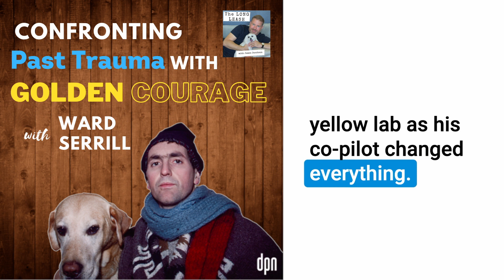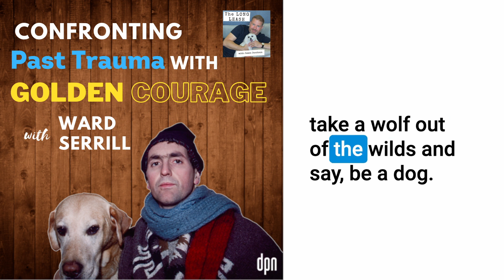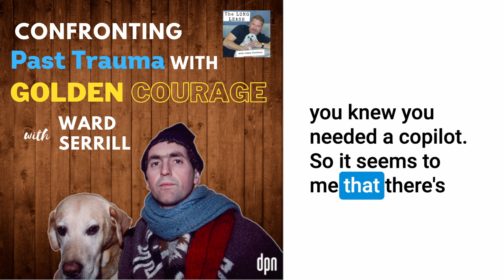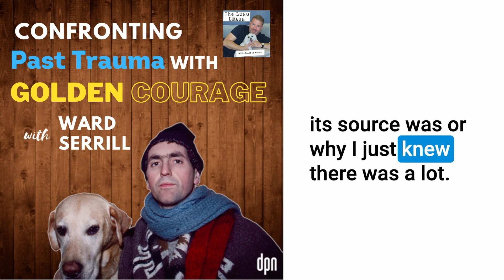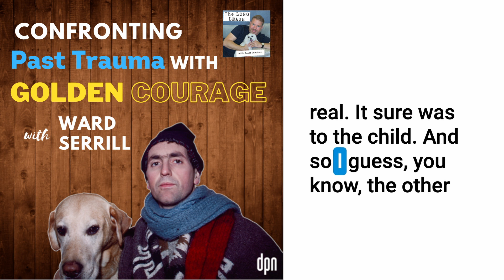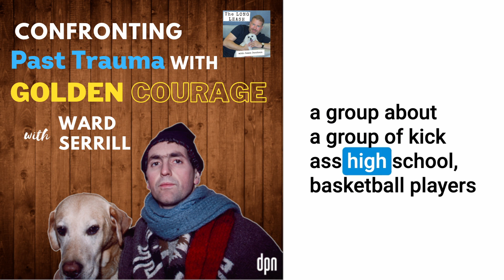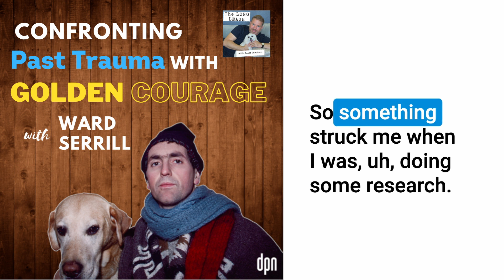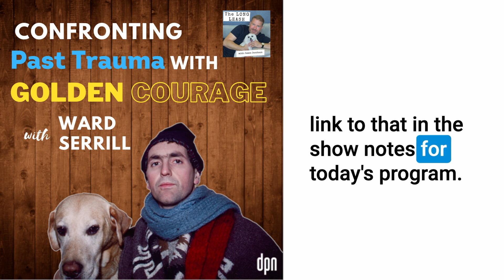Confronting Past Trauma with Golden Courage with Ward Serrill | The Long Leash # 59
Abusive childhoods often leave unseen scars. Can the love of a dog can give us the courage to face our demons and become whole?

An exile from Corporate America, Ward Serrill sought the untamed Alaskan wilderness to discover himself … and found himself fighting off demons from his abusive childhood. Alone in a cabin far from other humans, despairing and lonely, he found himself in communion with one other person: his yellow Labrador.  Woody’s steadfast companionship and love inspired Ward to gather his courage, confront his past, and change his future.
Their extraordinary story is captured in Serrill’s memoir, To Crack the World Open. Join us as the author and award-winning documentary filmmaker leads a heart-to-heart conversation about love, dogs, healing ... and how imagination can often conjure up our best self-therapy.

About Ward Serrill
Ward Serrill is the award-winning writer and director of The Heart of the Game, released by Miramax to wide critical acclaim as well as The Bowmakers. He has created more than ninety short films including Building One House with Robert Redford and Wild America with Sissy Spacek. His fourth feature, Dancing with the Dead: the Life and Times of Red Pine, is in production. Ward’s memoir, To Crack the World Open – Solitude, Alaska, and a Dog Named Woody is published by Girl Friday Books.
To purchase To Crack the Word Open – Solitude, Alaska, and a Dog Named Woody by Ward Serrill,